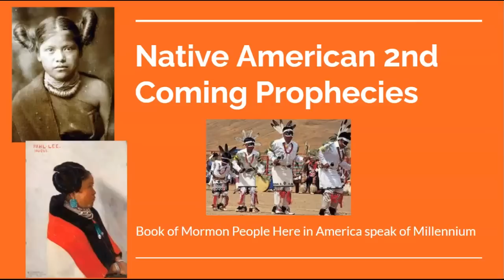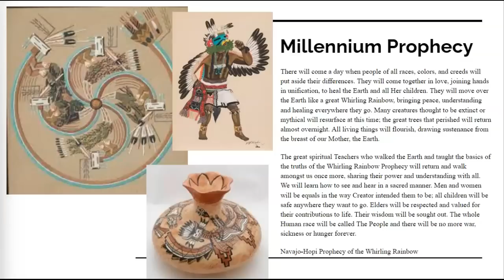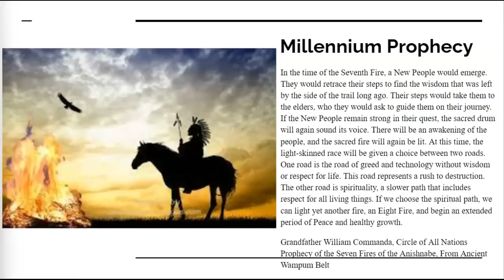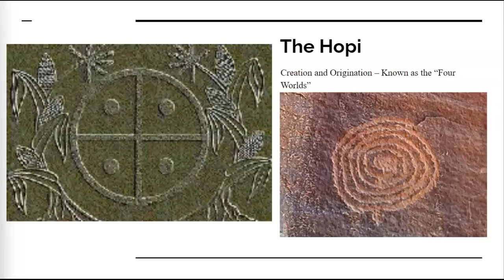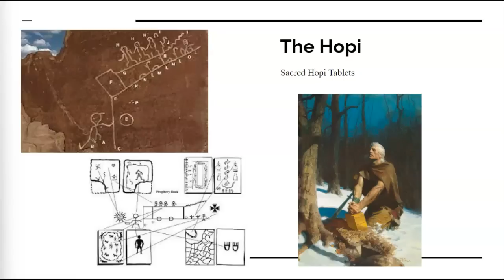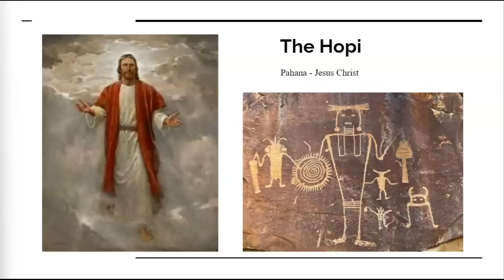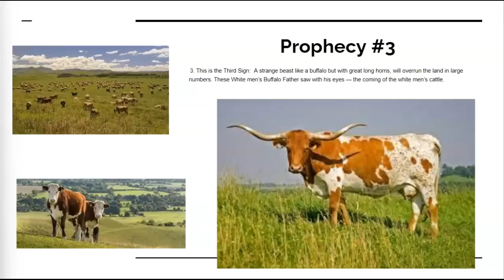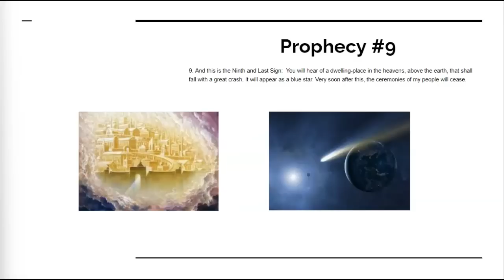Native American Prophecy of 2nd Coming: Book of Mormon People of North America speak of Millennium